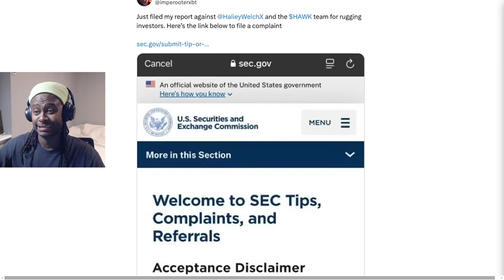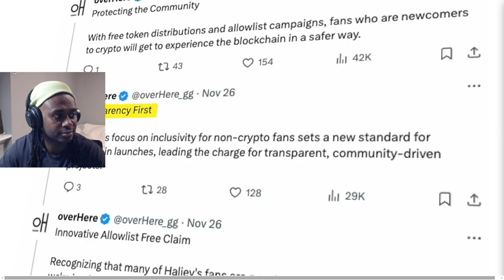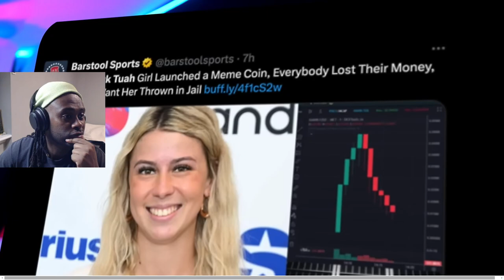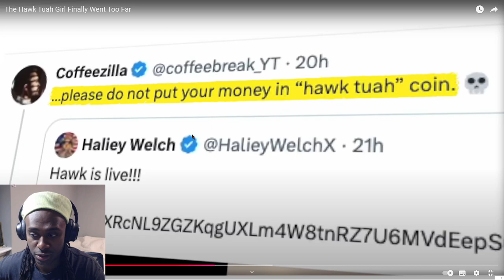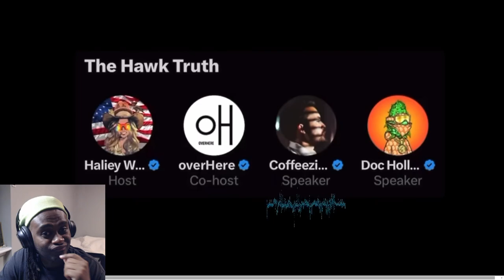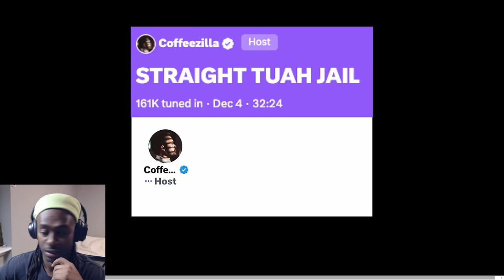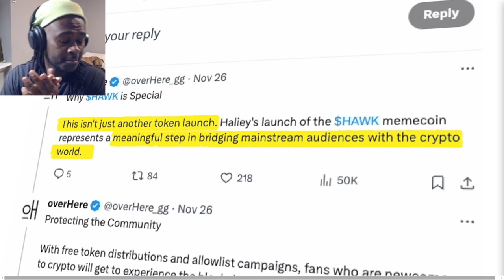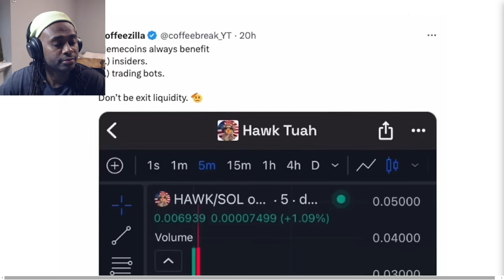Hawk Tuah Girl Going to Jail